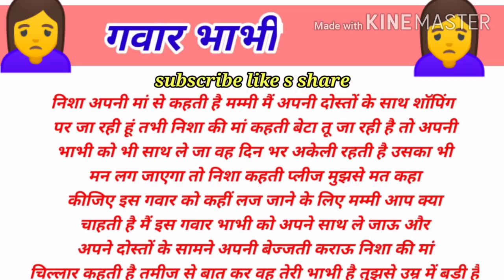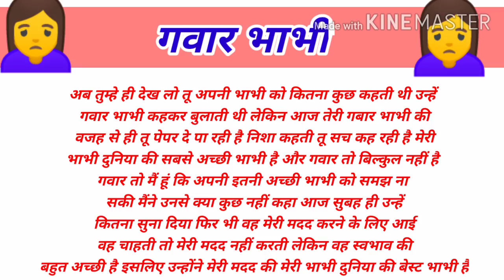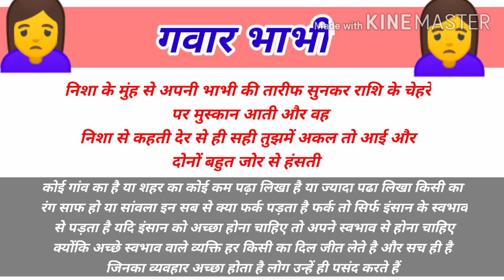गवार भाभी,heart touching story,life changing video, Emotional family story,new Story, suvichar story